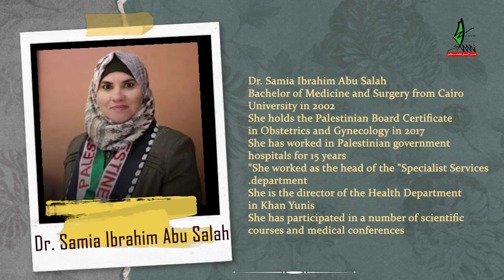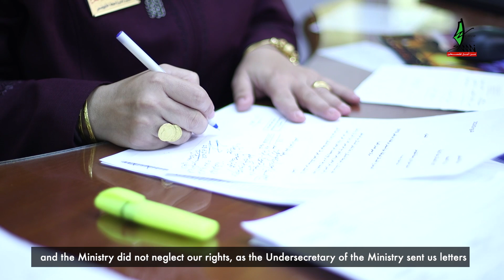Inspirational Palestinian Women Dr. Samia Ibrahim Abu Salah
Inspirational Palestinian Women - Dr. Samia Ibrahim Abu Salah .mov